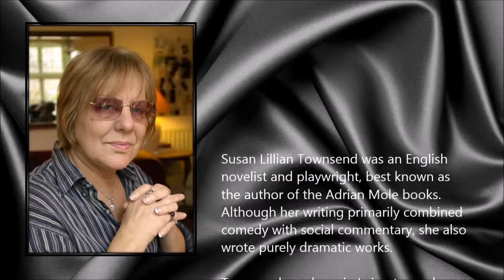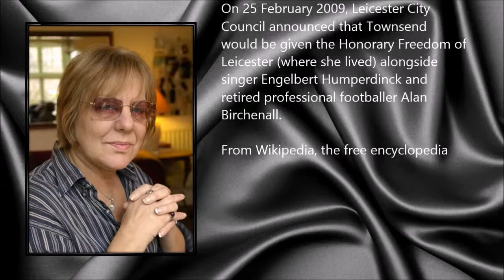Sue Townsend ● A Simple Tribute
Susan Lillian Townsend (2 April 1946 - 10 April 2014)